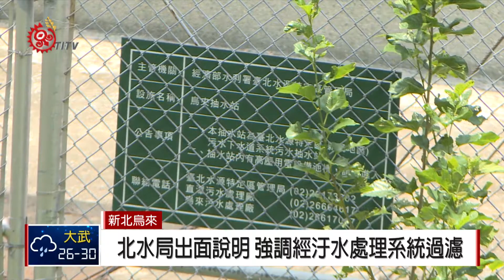議員爆烏來溫泉水排南勢溪 北水局說明 2018-07-24 IPCF-TITV 原文會 原視新聞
直指排水系統出了問題，台北市議員李慶元，指出新北市烏來區溫泉業者，讓受汙染的水以及泡湯的溫泉水直接流入南勢溪，整個大台北地區的飲用水，都受到汙染，導致500萬人恐怕把汙水喝下肚。

對此台北水源特定區管理局副局長表示，溫泉業者排放的生活污水，都已經納入污水處理系統，處理到符合放流水標準後，才會排放到水源區外，而泡湯温泉水，則依據環保署規定，過濾毛髮及降溫後排放。

烏來溫泉水排放遭到指控，憂心觀光受影響，烏來區觀光發展協會理事長也出面澄清，溫泉業者排放溫泉水都是依據政府規定，況且依據新北市環保局做的溫泉水排放的水質監測，最近三年已經監測97次，都符合標準。

不過遊客泡湯的溫泉水只是過濾毛髮，就變成大台北地區的民眾的飲用水，恐怕讓人無法接受，但水特局再三強調，稽查後都符合排放標準。